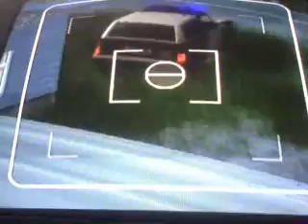Seriff Gta sa movie (part4)